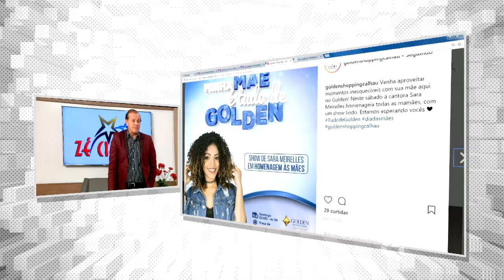BALLET EM PROL DOS RINOCERONTES NA ÁFRICA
Mch: MARÉ DE LUA GOLDEN SHOPPING SPUMAFLEX